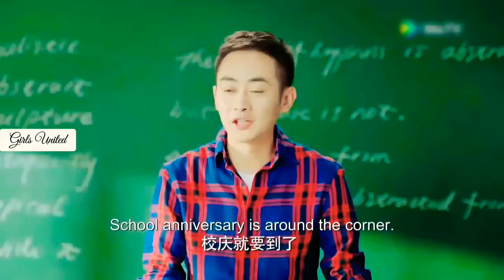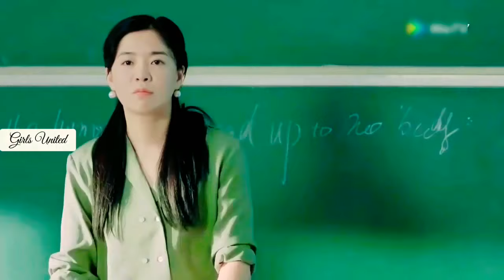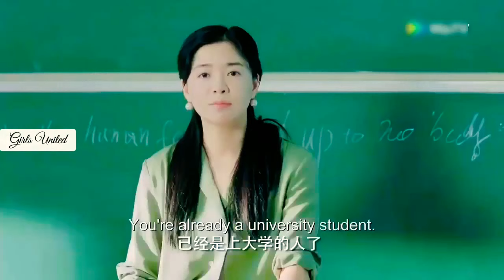My jealous boyfriend😒🖤 | Korean mix hindi songs🖤 | Chinese love story 💕💕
WelCome To Girls United🍁❤️ Hope You Guys Like This Video. if Not Please ignore Or Dislike. i Would Love it if u Give Me Your Feedback About This Video.